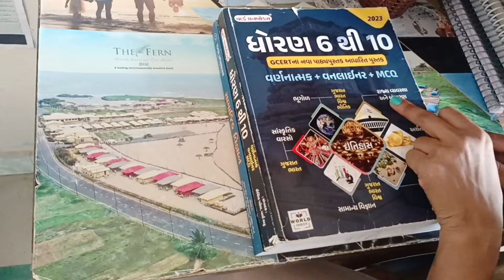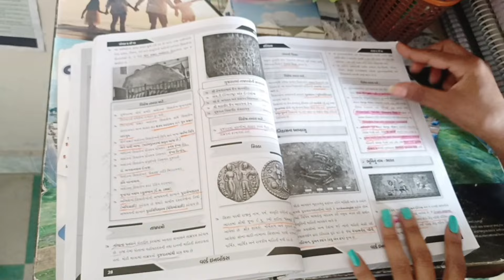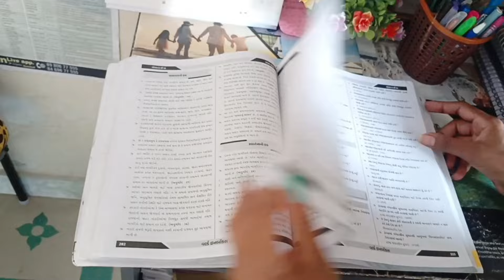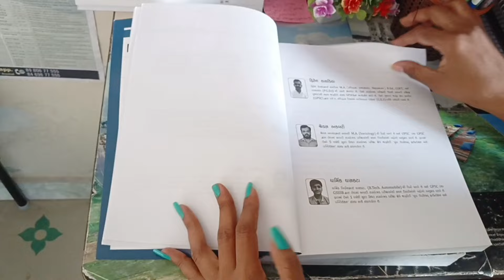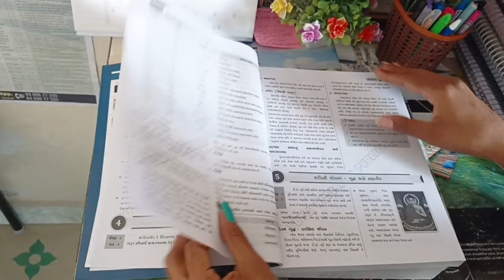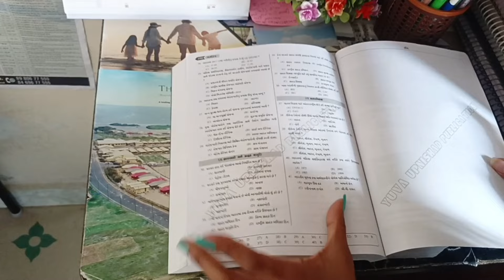યુવા ઉપનિષદ અને વર્લ્ડ ઈનબોક્સ GCERT STD 6 TO 10 Books Review 📖📚